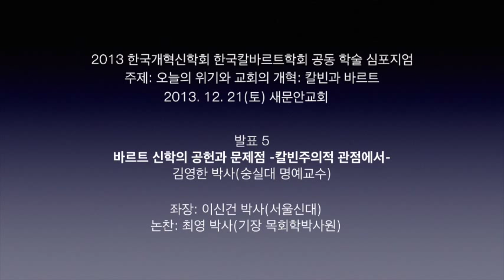발표 5: 바르트 신학의 공헌과 문제점 -칼빈주의적 관점에서-(김영한 박사)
2013 한국개혁신학회-한국칼바르트학회 공동학술 심포지엄
주제: 오늘의 위기와 교회의 개혁: 칼빈과 바르트
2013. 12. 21(토) 새문안교회

발표 5: 바르트 신학의 공헌과 문제점 -칼빈주의적 관점에서-

발표자: 김영한 박사(전 숭실대)
좌장: 이신건 박사(서울신대)
논찬: 최영 박사(기장 목회학박사원)